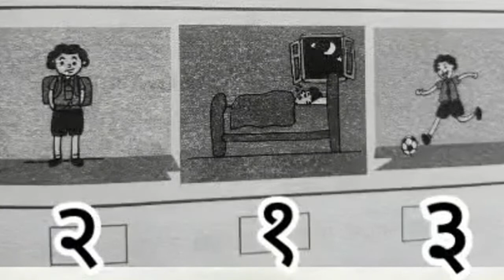1st | गणित | कशानंतर काय | V3 | V-School